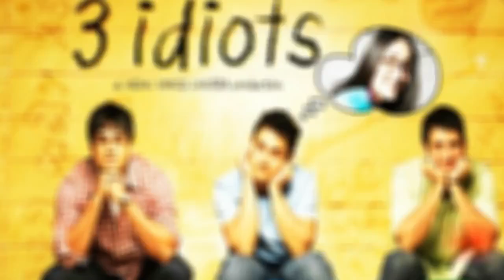Aamir Khan Kareena Kapoor Movies together : Bollywood Films List 🎥 🎬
Check out Aamir Khan and Kareena Kapoor Movies together! Aamir Khan and Kareena Kapoor has worked in 2 Bollywood Movies : Talaash and 3 Idiots. They were suppose to be paired opposite each other in Maniratnam's 'Lajjo', but the Project did not materialize.  However, Since this Actors are friendly with each other, we are likely to see them together in a new movie.

Did you like this video on Aamir Khan Kareena Kapoor Movies together? Please share your opinion by commenting below!

Tools & Software Used : Video maker Fx The Graphics Creator 7 Video Motion Pro and PhotoScape.